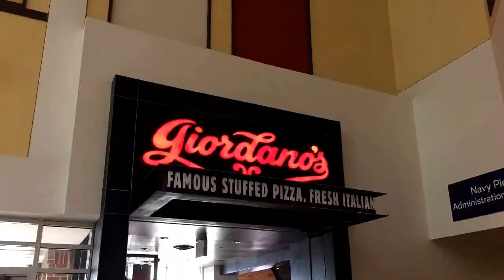My First Trip To Chicago Won't Be My Last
I recently went to Chicago for the first time and enjoyed delicious food, interrupted an unexpected Trump rally and did lots of sightseeing.  If you haven’t been to Chicago, here’s what you’ve been missing.